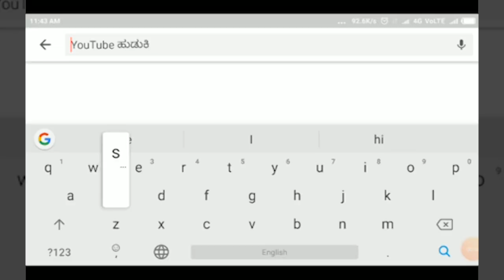ಕಟಕೋಳ- ಬೆಳಗಾವಿ ಜಿಲ್ಲೆಯಾದ್ಯಂತ ಹೈ ಅಲರ್ಟ ಘೋಷಣೆಯಾದ ಹಿನ್ನೆಲೆಯಲ್ಲಿ ಪೊಲೀಸ್ ಪರೇಡ್ ||SATYAM TV KANNADA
ರಾಮದುರ್ಗ ತಾಲೂಕಿನ ಕಟಕೋಳ ಗ್ರಾಮಕ್ಕೆ ಹೆಚ್ಚುವರಿ ಪೊಲೀಸ್ ಸಿಬ್ಬಂದಿಯನ್ನು ನಿಯೋಜಿಸಲಾಗಿದೆ.

 ಬೆಳಗಾವಿ ಜಿಲ್ಲೆಯಾದ್ಯಂತ ಹೈ ಅಲರ್ಟ ಘೋಷಣೆಯಾದ ಹಿನ್ನೆಲೆಯಲ್ಲಿ    ಯಾರೂ ಅನವಶ್ಯಕವಾಗಿ ಹೊರಬರದಂತೆ ಎಚ್ಚರಿಕೆ ವಹಿಸಲು ಕಟಕೋಳ ಗ್ರಾಮಕ್ಕೆ ಹೆಚ್ಚುವರಿ ಪೊಲೀಸ ಸಿಬ್ಬಂದಿ ನಿಯೋಜಿಸಲಾಗಿದೆ, ಈ ಸಂದರ್ಭದಲ್ಲಿ ಕಟಕೋಳ ಪೊಲೀಸ್ ಠಾಣೆಯ PSI ,, ಶರಣೇಶ ಜಾಲಿಹಾಳ ಮತ್ತು ಸಿಬ್ಬಂದಿ ಗ್ರಾಮದಲ್ಲಿ ಪರೇಡ್ ಮಾಡುವ ಮುಖಾಂತರ ಎಚ್ಚರಿಗೆ ವಹಿಸಿದರು.||SATYAM TV KANNADA||